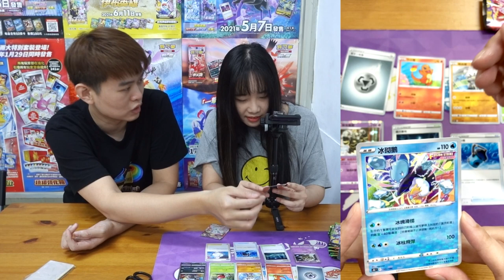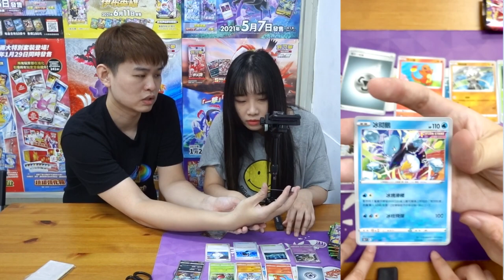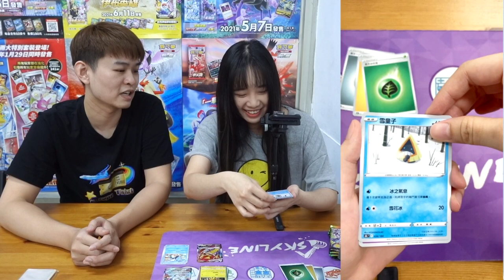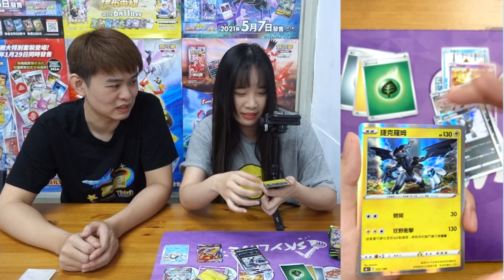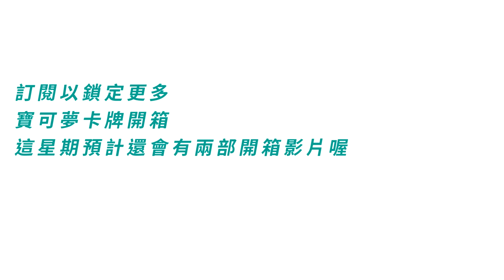【天線 SkyLine】絕群壓軸 機智問答開箱 這些訓練家是誰?! s8b ハイクラスパック｜寶可夢 Pokemon TCG ポケモンカード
☆☆感謝官方贊助提前開☆☆